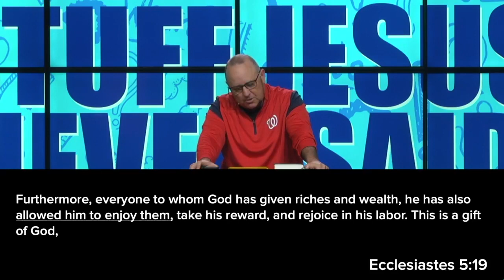Hope and Joy is Found in Jesus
Where can you find hope and joy in life? It starts with Jesus. See how.